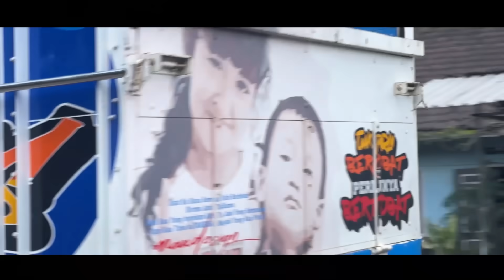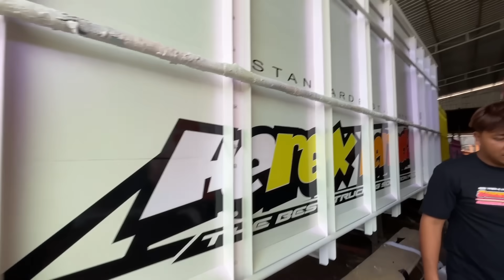BAK TRUK UDAH GAK MIRING‼️ Untung Rangka Bak Masih Bisa Dipakai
AKHIRNYA BAK TRUK SQUADCORE GAK SEYEK LAGI